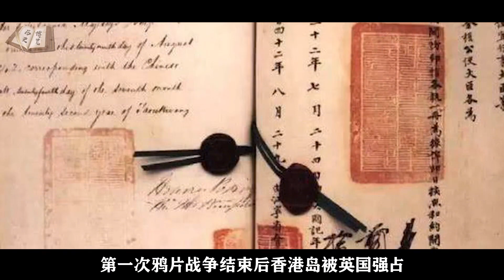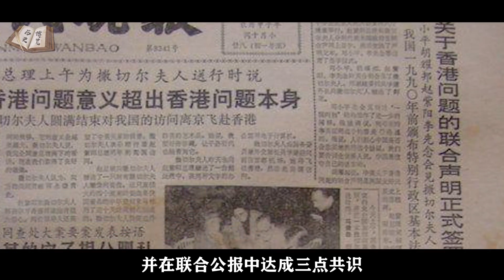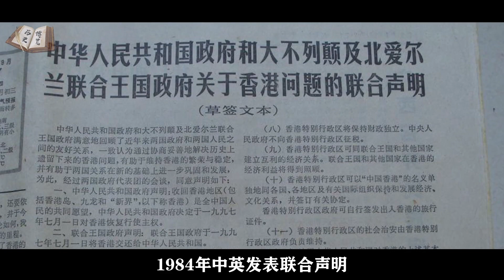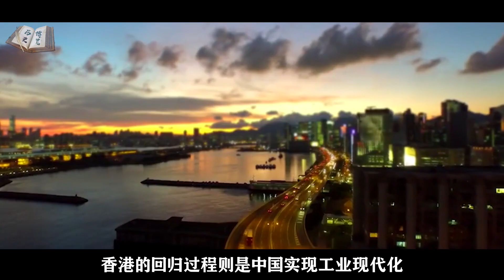香港回归有多难？中英谈判22轮，英国曾秘密部署核武器！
朝鲜战争中，中国人民志愿军打败联合国军，向世界展示了东方雄狮的力量。国内民族热情高涨，统一的呼声此起彼伏，香港回归成为中国人民翘首以盼的殷切期望。曾经的日不落帝国在二战之后跌下神坛，香港、九龙及附属岛屿成为其在远东地区硕果仅存的殖民地，英国政府深知在陆地战中难以打败英勇的中国解放军，因此放出狂言，中国若要用武力收复香港，将会受到核打击。